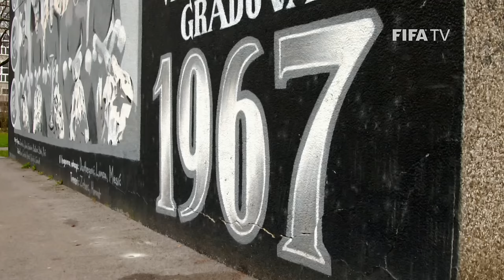Talent and trophies at Dinamo Zagreb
FIFA Football profiles the dominant Croatian club that has nurtured stars like Luka Modric, Zvonimir Boban, Eduardo, Niko Krancčar and many, many others.